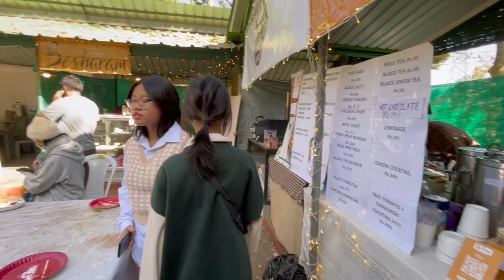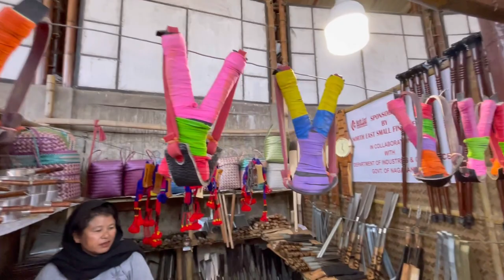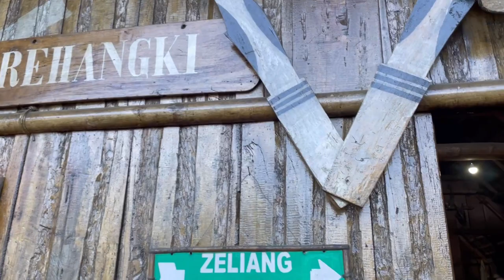Met Gary Mehigan at hornbill